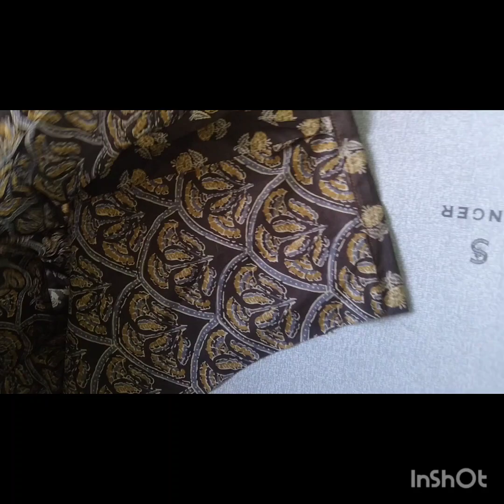ഒരു കുഞ്ഞു വിഡിയോ ആണേ😊 ആരെങ്കിലും ഒരു subscrib ചെയ്യണേ🙏